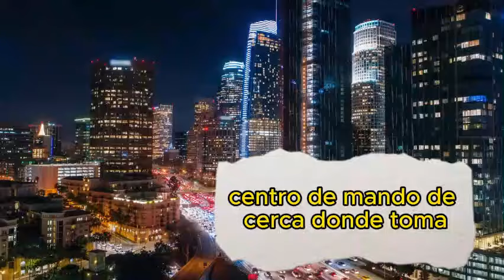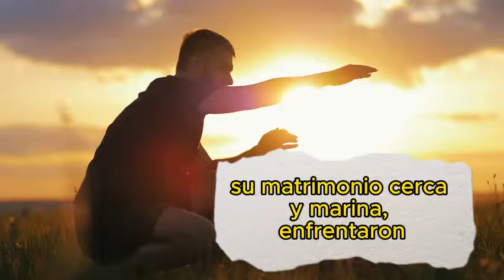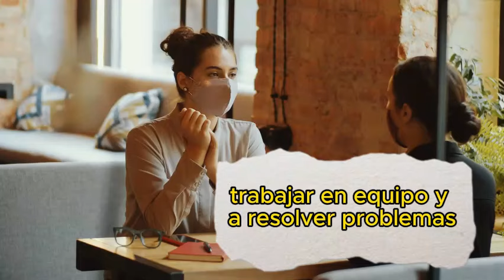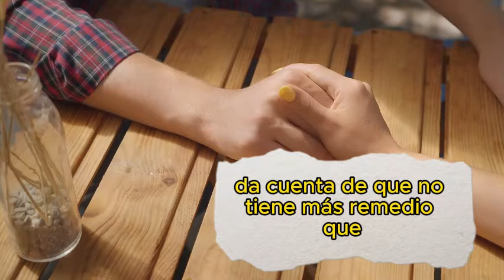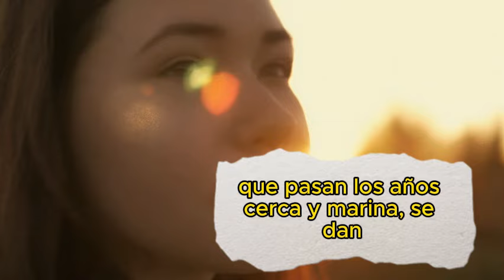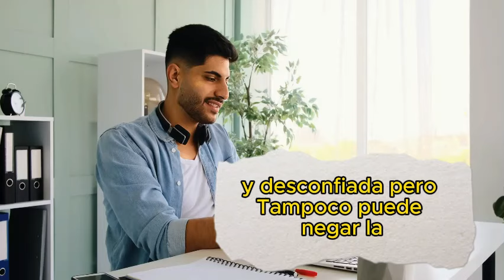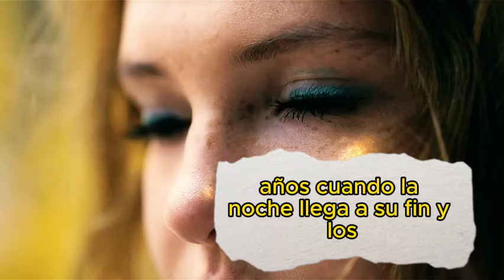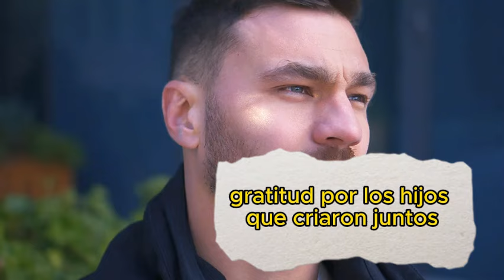"Tengo una sorpresa para ti también", sonrió la esposa. El marido sorprendido salió al pasillo y...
Sergey se despierta en su lujosa oficina y reflexiona sobre su ascenso para dirigir el departamento de ventas de la empresa de petróleo y gas. Disfruta de los beneficios de su estatus, incluido su nuevo SUV y la posibilidad de comprar cosas que nunca soñó. Mientras contempla la vista panorámica de la ciudad a través de las ventanas de cristal, recuerda los días en que sus ambiciones eran sólo sueños lejanos.

La oficina de Sergey es un reflejo de su éxito. Las paredes están adornadas con diplomas, premios y fotografías de prestigiosos eventos en los que participó. Una estantería de caoba muestra trofeos y reconocimientos por un desempeño laboral excepcional. Un elegante escritorio hecho a medida es el centro de mando de Sergey, donde toma decisiones que impactan directamente en la empresa y en su propia trayectoria.